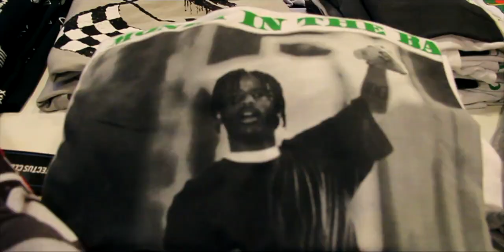Lyfe Style x Hypeman Hardy & Dusae x Directed By Billion Baby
Dusae x Hypeman Hardy & Dusae x Directed ByDusae